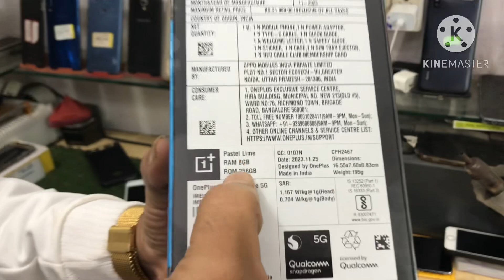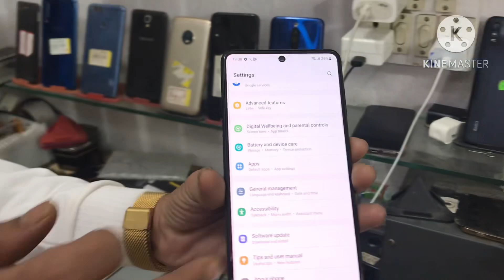😵2500:- Second Hand Mobile|| Kolkata Second Hand Mobile Just 5G 5G Device|| Kolkata 2nd Hand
Just 2500🤩|| Second Hand Mobile Kolkata|| Kolkata Second Hand Mobile|| Best Deal In Shop| Visit Now

Faizan Communication
18/A Uttar Panchanna Gram Post- Vip Nagar
Ps- Anandapur Kol-700100
Vist Of Sanjha Chula Resturant Milini Club

Search Items:
Faizan Communication
Fc Mobile Shop
Fc Shop
used Phone
Best Quality Used Phone
iPhone
second hand iPhone
used phone near Kolkata
used phone near garia
used phone near ruby
used phone near me
used phone near South Kolkata
used phone near darbhanga
cheapest second hand & Seal Pack iPhone Shop in Kolkata
2nd hand phone in Kolkata
second hand phone Kolkata
2nd hand iPhone in Kolkata
2nd hand mobile market in Kolkata
used mobile in Kolkata
used phone price in Kolkata iPhone

THIS VIDEO IS ONLY FOR THE EDUCATION.WE ARE JUST PROVIDING MARKET INFORMATION.WE ARE NOT PROMOTING OR DEFAMING ANY BRAND IN ANY WAY.